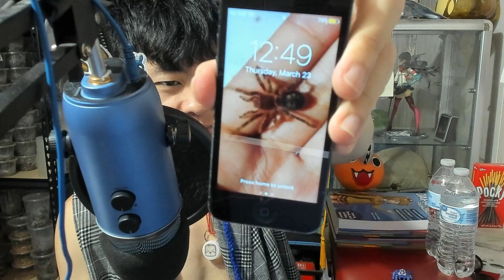My Self Anime Motivation | 25 Push-ups Day 459